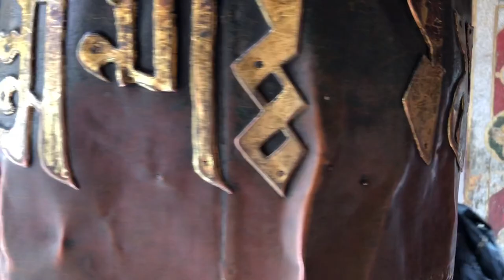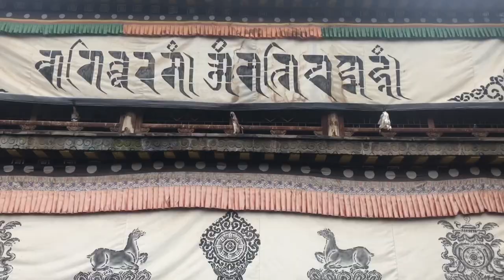Kumbum Monastery, TaEr Si 塔尔寺, Qinghai's Largest Gelugpa Monastery in 4K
🔷Travel Information on Kumbum Monastery

Kumbum Monastery (Tibetan: སྐུ་འབུམ་བྱམས་པ་གླིང་ )  also called Ta’er Temple or 塔尔寺 in Chinese, is a Tibetan Buddhist monastery with over 800 monks in Huangzhong County, Xining, Qinghai, China. It was founded in 1583 in a narrow valley close to the village of Lusar in the historical Tibetan region of Amdo. Kumbum Monastery is a actually under a satellite of the famous Drepung Monastery in Lhasa.  As the religious activity center for both monks and followers of the Yellow Hat Sect (also called the Gelugpa Sect), Kumbum Monastery (Ta’er Monastery) is located 25 kilometers (about 16 miles) south of the capital city of Qinghai Province, Xining. This makes a great day or half day trip from Xining.

Kumbum Monastery houses over 800 monks and is a wonderful, brightly colored architectural complex that contains 9,300 rooms and 52 halls, including Buddha halls, scripture halls, Buddhist pagodas and lamas residences. The monastery is actually comprised of several temples, scripture chanting halls, Buddhist pagodas and monk housing, and incorporates both Tibetan and Han Chinese architectural styles.

Tsong Khapa was born in this place and it is said that his mother buried her placenta here after giving birth to her son and a tree grew up in the middle of the courtyard which bears leaves that hold mystical Tibetan letters. In order to commemorate Tsong Khapa (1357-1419), founder of the Yellow Hat Sect, the Kumbum Monastery was built in 1577 more than 150 years after his death. Now it is considered a sacred place in China.

In the Tibetan language, Kumbum means ‘10,000 statues of Buddha’. During its long 400 years of history, it has gradually become a place of interest for its distinct ethnic color and native style. The whole area covers more than 144 thousand square meters (about 36 acres) with mountains surrounding it.

Kumbum Monastery is grand and imposing and is one of the famous six big lama temples in western China and Tibet (the other five temples are Tibet’s Sera monastery, Drepung monastery, Tashilhunpo monastery, Ganden monastery and the Labrang monastery in Gansu province0).  Kumbum enjoys a high reputation throughout the country and all of Southeast Asia.